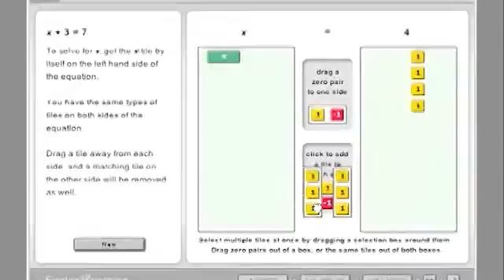ExploreLearning Gizmos Makes Math REAL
Teachers and students love ExploreLearning Gizmos™ math program because the animation and graphics make math come alive.  The three-dimensional nature of the program helps students understand the teacher’s instruction. After using the program, student have experienced growth in performance and assessment measures.